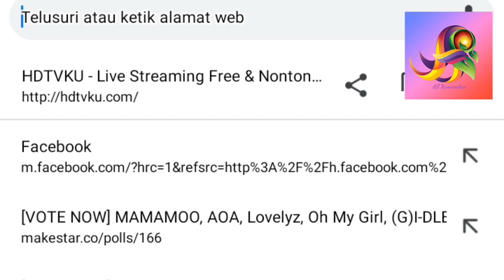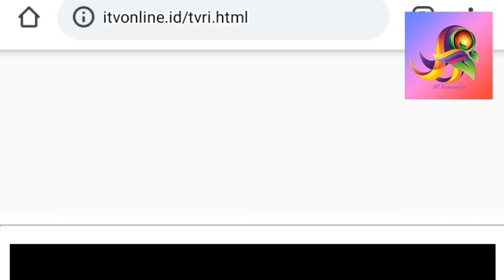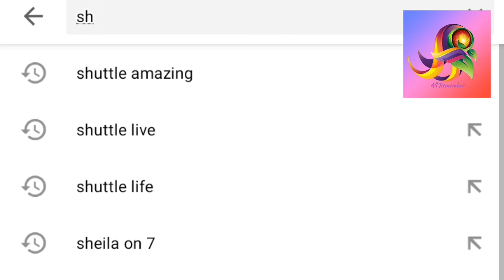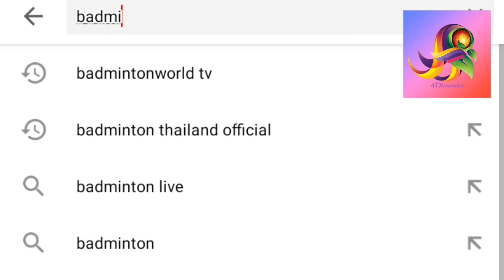Live Streaming QF BWC 2019 (Kejuaraan Dunia) Fajar Alfian/M Rian Ardianto vs Seo Seung J/Choi Solgyu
Isi video tersebut menampilkan bagaimana cara Live Streaming | Live Score Badminton World Championship 2019, bukan menayangkan live streamingnya ya sobat BL

follow igs @allremember1